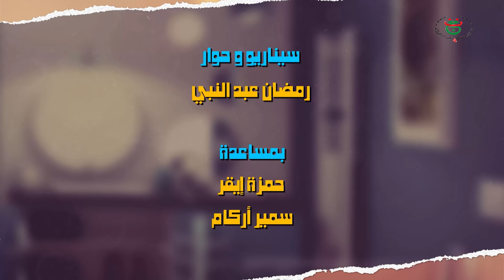Timsal n wexxam, Episode 17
La sitcom kabyle la plus branchée !

Damia, coiffeuse, essaie d'inciter son jeune époux à participer aux tâches ménagères ou du moins à ranger ses affaires personnelles souvent négligées au détriment de sa passion, la danse. Elle cultive précaution et méfiance à l'égard de Mayas car, si ce dernier se montre souvent indulgent, certaines fois il ne la ménage point ; soit parce que la naïveté de Damia l'agace et qu'il veuille la rendre plus éveillée ou bien parce que c'est, tout simplement, une bonne occasion pour s'amuser. La plupart du temps, Damia se trouve prise au piège mais attention aux mauvaises surprises : quand Damia contre-attaque, elle fait presque toujours mal...